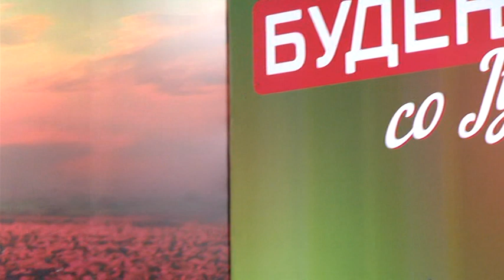JULIJA - MOMA GALENA